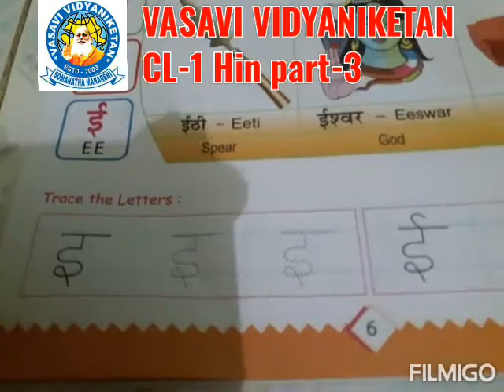Cl 1 Le 2 Hin P 3